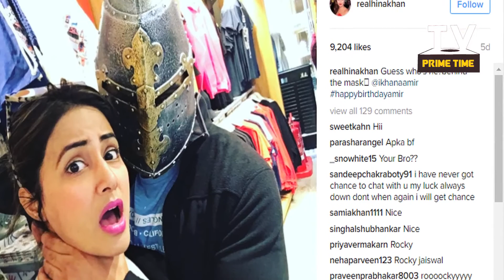OMG! Hina Khan was ATTACKED by a Man in a Mask..| TV Prime Time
In the meanwhile, the actress is gearing up for her upcoming production venture with boyfriend, Rocky Jaiswal.
Amidst all this, recently, while Hina was shopping at an outlet, she got attacked by a man in a mask, who was apparently choking her.